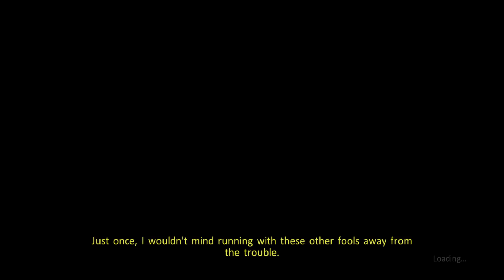Bustin Ghosts at the Central Park | Ghostbusters: The Video Game Part 7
Ghostbusters The Video Game Remastered Gameplay Walkthrough Part 1 - Ghostbusters Xbox One PS4 PC
Razar Naga
Elgato HD 60
PS4 Controller

Razar Naga
Elgato HD60 S
PS4 Controller